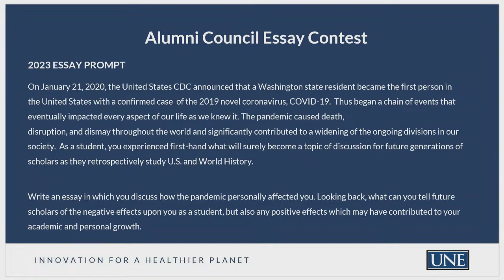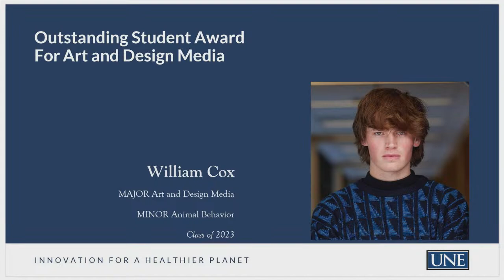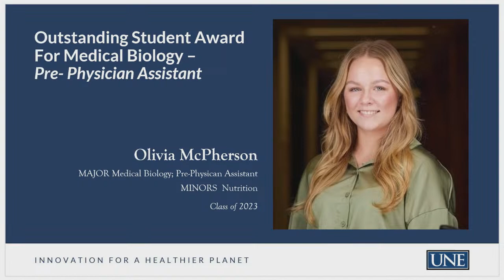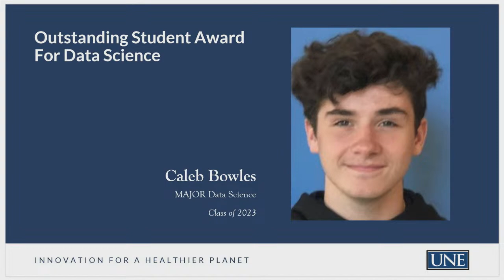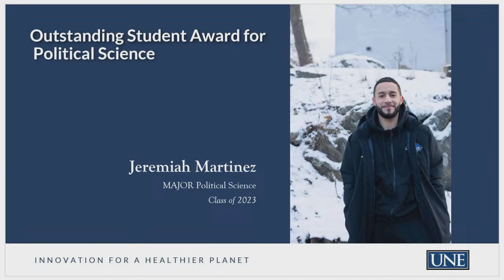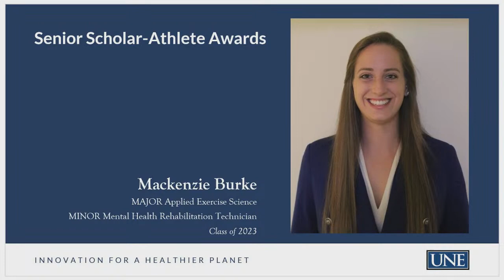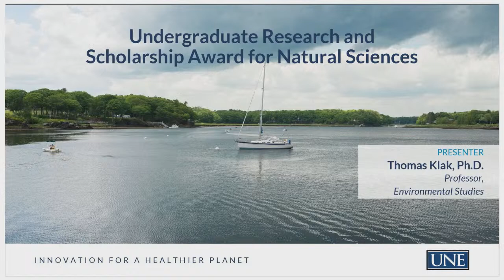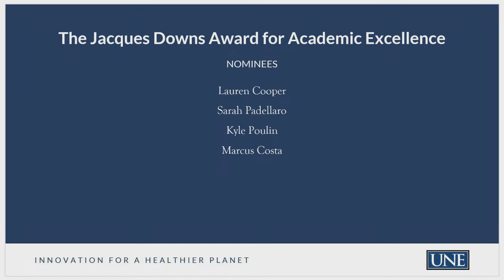2023 University Awards Ceremony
The University of New England College of Arts and Sciences, Westbrook College of Health Professions, Office of Alumni Advancement, and the Division of Student Affairs cordially invite students, families, friends, administration, faculty, and professional staff to the 2023 UNIVERSITY AWARDS CEREMONY.